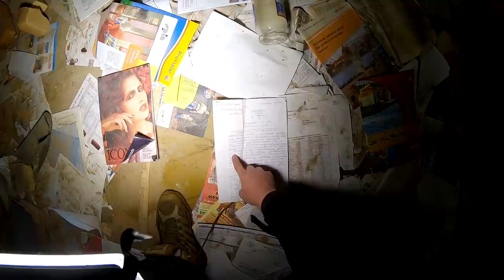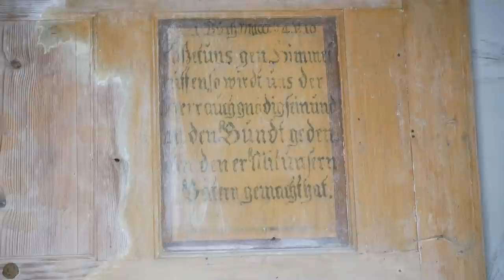Wioska jak z "Silent Hill" - Urbex History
Co to Urbex i czym jest Urbex i Urbex History ? Jesteśmy grupą eksploratorów z pasją do historii. Zwiedzamy i filmujemy opuszczonemiejsca, często tajne lub niedostępne dla wszystkich. W każdym z naszych materiałów o Urbex jest motyw historyczny, co nas wyróżnia na tle innych ekip. Zwiedziliśmy już wiele miejsc w Polsce jak chociażby Tajne radzieckie miasto w Polsce – Pstrąże - , ale też i poza granicami naszego kraju np. Czarnobyl, Radioaktywną Zone i Prypeć. Udało się tez w styczniu 2019 roku wylecieć do Japonii i nagrać 10 odcinków z Fukushimy !